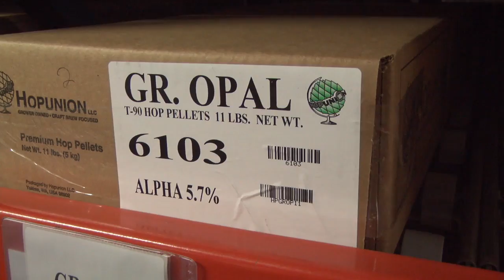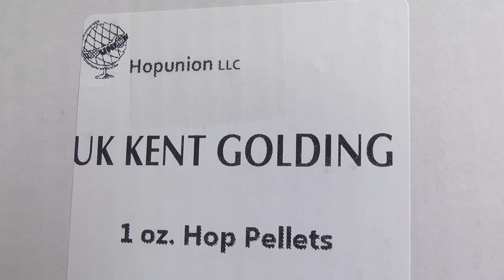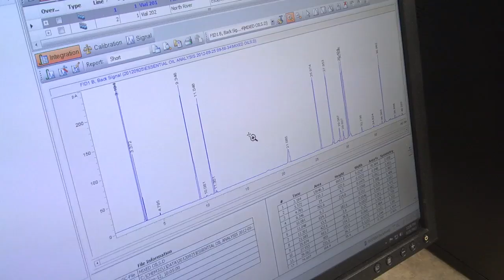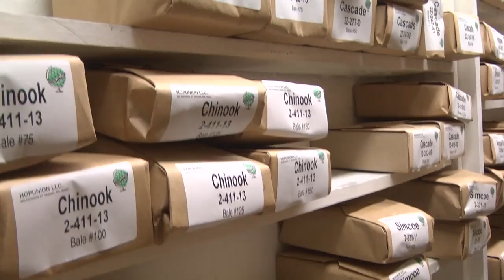Inside Hop Union & Northern Brewer Hop Selection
Brewing TV heads to Yakima, WA for a one-on-one tour and discussion with Hop Union president Don Bryant. We see how pellets are made and packaged and join Northern Brewer president Chris Farley during the hop selection process.